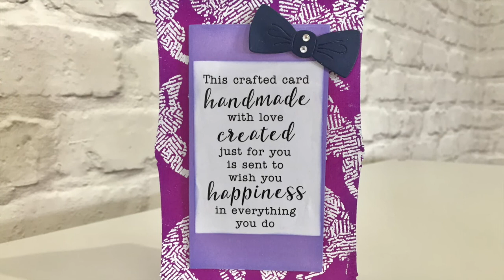How To Create a Super Quick Card Using the Card Making Magic Rectangle Nesting Frames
Watch this video to see how to create a fabulous, super quick card. Easily create beautifully decorated cards & boxes just like Christina using these amazing easy-to-use dies & stamps.